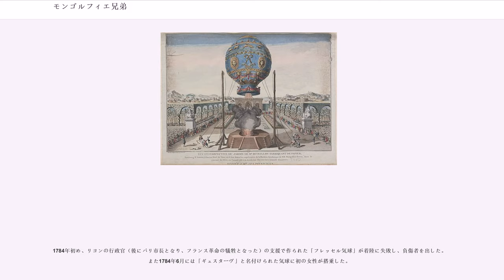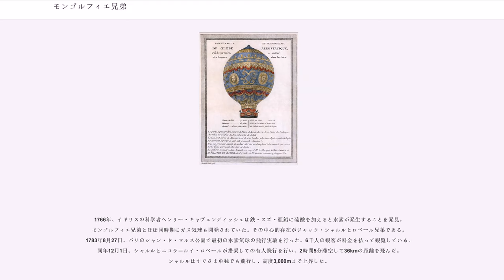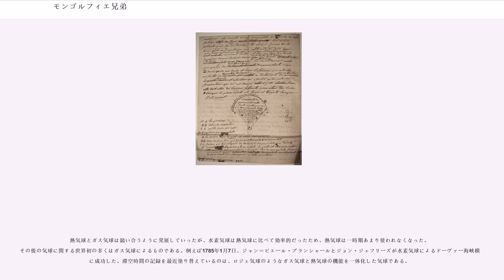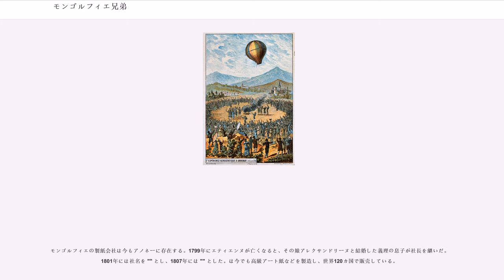モンゴルフィエ兄弟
モンゴルフィエ兄弟（モンゴルフィエきょうだい）は、兄ジョゼフ＝ミシェル・モンゴルフィエ（ 、1740年8月26日 - 1810年6月26日）と弟ジャック＝エティエンヌ・モンゴルフィエ（ 、1745年1月6日 - 1799年8月2日）の2人で熱気球を発明し、世界で初の有人飛行を行なったフランスの兄弟。その功績から1783年12月、兄弟の父ピエールがルイ16世により貴族に叙せられ「ド・モンゴルフィエ」（）を名乗るようになった。

兄弟は、フランスのリヨンの南方アルデシュ県の町アノネー()で製紙業者の息子に生まれた。父ピエール・モンゴルフィエ (1700–1793年) と母アンヌ・デュレ (1701–1760年) は全部で16人の子をもうけた。ピエールは長男レーモン（後のレーモン・ド・モンゴルフィエ、1730–1772年）を後継者とした。

ジョゼフは12番目の子で、典型的な発明家気質を備えた夢見がちな変わり者で、事業には向かない性格だった。エティエンヌは15番目の子で、もっと普通で実務的な気質だったが、兄たちと喧嘩が絶えず、建築家にするためにパリに修行に出された。しかし1772年にレーモンが突然亡くなり、製紙業の後継者とするべくアノネーに呼び戻された。その後10年間、エティエンヌは一家の事業に様々な技術革新を導入する才能を発揮した。フランス政府もその業績に注目し、モンゴルフィエの製紙工場はフランスの製紙業のモデルとして認められるようになった。

ジョゼフは1777年頃までに、洗濯物を乾燥させるために火を焚いたとき、その上の洗濯物が上昇する気流でうねってポケットのような形になることに気付き、熱気球を思いついた。1782年11月、アヴィニョンに住んでいたジョゼフは、最初の決定的な実験を行った。数年後彼が語ったところによると、ある日の夕方、焚き火を眺めながら当時最大の軍事問題だったジブラルタル要塞の攻略法を考えていた（ジブラルタル包囲戦参照）。その要塞は洋上からも陸上からも難攻不落だった。焚き火から燃えカスが舞い上がるのを見て、ジョゼフは軍団を同じように空中に浮かび上がらせることができるのではないかと考えた。当時は暖められた空気が上昇することがわかっておらず、ジョゼフは物を燃やした煙の中に上昇させる成分が含まれていると考えた。そのため、煙を「モンゴルフィエのガス」と呼んだ。

沈思の末、ジョゼフは細い木材で1m×1m×1.3mの大きさの枠を作り、側面と上面を軽いタフタ生地で覆い、箱のように形成した。何枚かの紙を丸めてその下に置き、点火するとすぐさまその仕掛けが浮き上がり、天井にぶつかった。もっと大きな仕掛けを作るため、ジョゼフは兄弟たちに「タフタと綱をすぐに持ってきてくれ。そうしたら世界で最も驚異的な風景を見られるぞ」と手紙を送った。それに従ったエティエンヌと共に、兄弟で長さを3倍（体積にして27倍）にした同様の仕掛けを作った。その上昇力はすさまじく、1782年12月14日に行った最初の実験で綱が足りなくなり制御を失ってしまった。上昇したその仕掛けは約2km漂い続け、落下すると「おばけが落ちてきた」と村人たちの間で大騒ぎになり、破壊された。

兄弟は自分達の発明であることを世間に知らしめるため、公開実験を行うことにした。リンネルの内側を薄い紙3枚で補強した球形の気球を作った。内容量は790m弱で、総重量は225kgである。4つの部分（上のドーム形の部分と、下を3つに分割した部分）に分けて作り、1,800個のボタンでそれらを繋ぎ合わせている。補強のため漁網で外側を覆った。

1783年6月4日、役人を招待した上でアノネーにて最初の公開飛行を行った。袋は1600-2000m（推定）まで上昇し、2kmの距離を約10分に渡って滞空した。その成功はすぐさまパリに伝えられた。エティエンヌはさらなる公開実験を行うためパリに向かった。内気なジョゼフはパリには行かず、アノネーの実家に残った。パリでのエティエンヌは「まじめで高潔な態度で…服装と行儀で謙虚さを表し…」ていた。
成功した壁紙業者と共同で、エティエンヌはタフタ生地に耐火性を持たせるためにミョウバンを含むニスを塗った1,060m容量の気球を作った。気球は空色で、金色の模様（花模様、黄道十二星座の印、太陽）があしらわれていた。このデザインは...